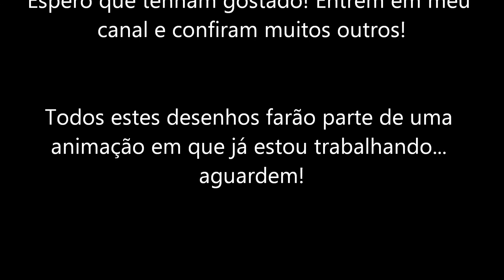Cabeça do andróide N#16 e Goahn ssj - desenhos no paint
Estes são mais dois desenhos que estarão fazendo parte de minha futura animação.
É a cabeça destruída do androide N16 e o Gohan em super sayajin desenhos no paint.
Dragon Ball z desenhos no paint por Nicolas Blauth de Mattos.
Full HD:1080p